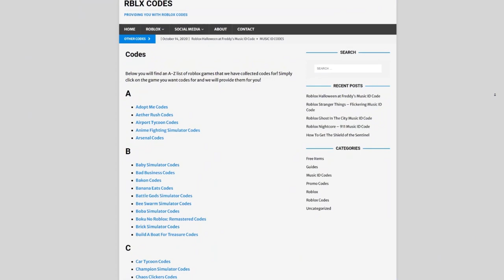[EVENT] How To Get The *VANS OBSTACLE BACKPACK WITH SKATEBOARD* In Roblox Vans World! LIMITED ITEM!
In this video I will be showing you how to get the vans obstacle backpack with skateboard in vans world!